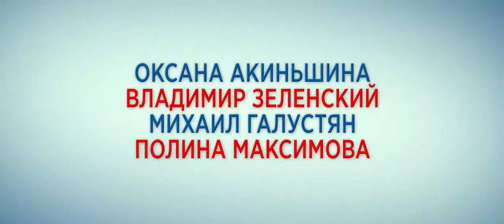8 новых свиданий (2014) Тизер №2 HD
Вера и Никита женаты 5 лет. В разгар очередной радостной ссоры они обмениваются категоричными мнениями друг с другом о том, какими должны быть «нормальный муж» и «хорошая жена» И на следующий день... каждый из них просыпается со своей «идеальной половинкой» в одной постели. Теперь у каждого из них своя идеальная половинка: у Никиты блондинка с 3-м размером, которая хорошо готовит, а у Веры заботливый муж-бизнесмен, сам покупающий по утрам ее любимые круасаны на завтрак. С кем жить лучше: с любимым или с идеальным? Будьте осторожны с желаниями: иногда они сбываются!
В главных ролях:

Оксана Акиньшина
Владимир Зеленский
Михаил Галустян
Полина Максимова
Сергей Шнуров
Виктор Васильев